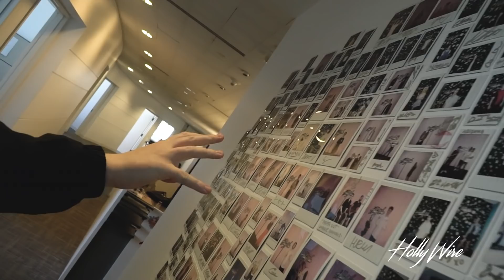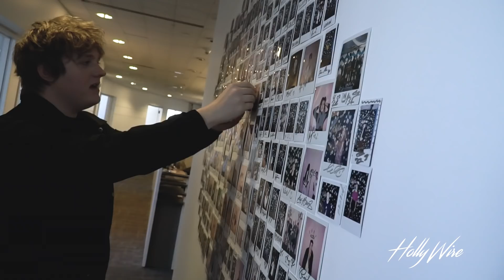Lewis Capaldi Talks About Billie Eilish & Admits He Has Tiny Feet!! | Hollywire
We have Lewis Capaldi in the Hollywire studio! We play a hilarious game of Hollywords with him and find out he loves wearing vans but Billie Eilish has something to say about that! Lewis tells us about his crazy mishap in a hotel bathroom and had to go buy his own plunger! We also discuss his new music and album! If Lewis could collaborate with anyone he would love to collaborate with Adele!
Born and raised Scottish singer/songwriter Lewis Capaldi blew up in the industry in 2017 with the release of his debut single, "Bruises". Capaldi uses his vocals and piano skills to explore the song about a failed relationship. Capaldi blew up in a matter of months and sold out the legendary Glasgow club and dubbed millions of streams. He then released the single, "Lost on You". He received a Scottish Music Award for "breakthrough artist of the year".